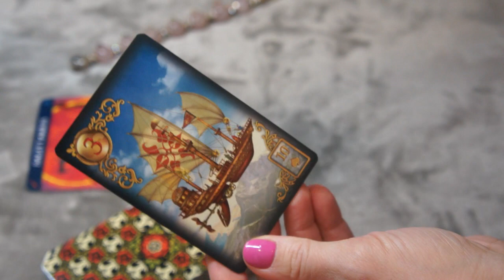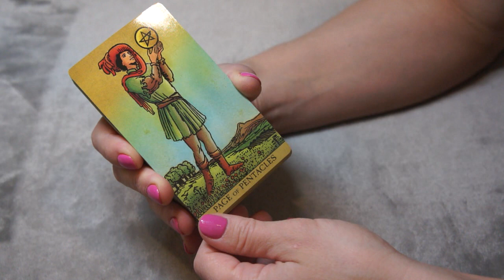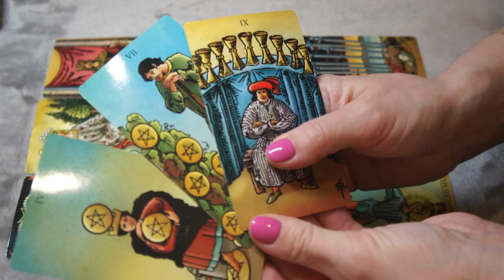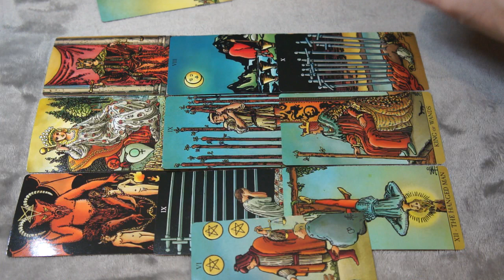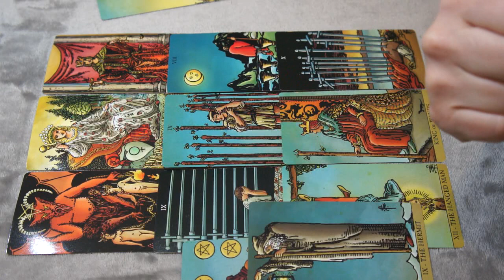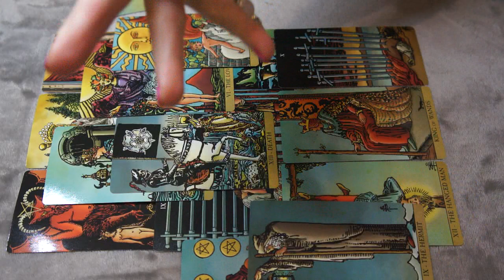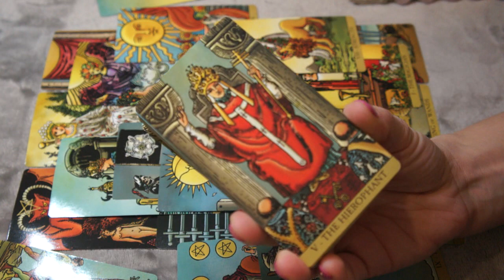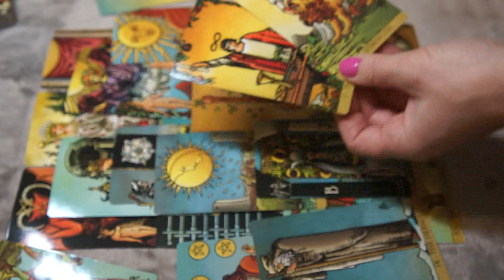SAGITTARIUS DECEMBER 11-12 * THEY ARE NOT LISTEN ANYONE NOW, THEY JUST WANT YOU!!!*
Business Address:

TAROT VICTORIA
5315 N CLARK #311 CHICAGO ILLINOIS 60640 U.S.A.